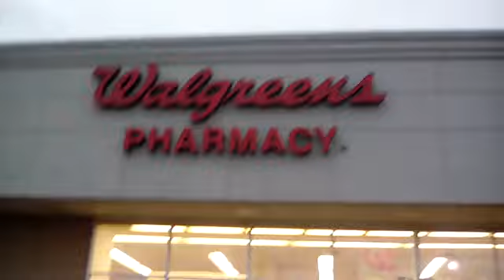Walgreen's Halloween 2017